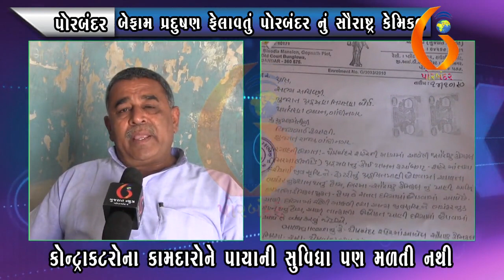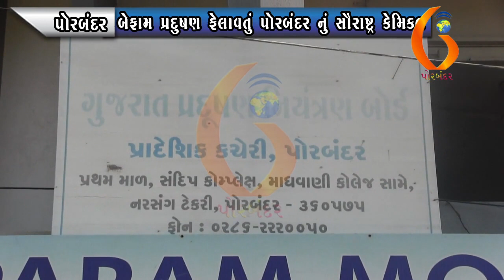PORBANDAR પોરબંદરમાં સૌરાષ્ટ્ર કેમીક૯સ ફેકટરીના પ્રદૂષણનો પ્રકોપ 28 10 2020